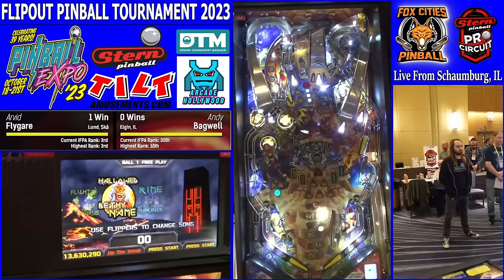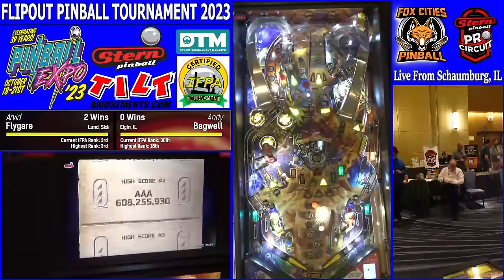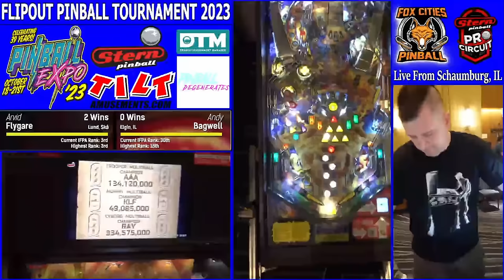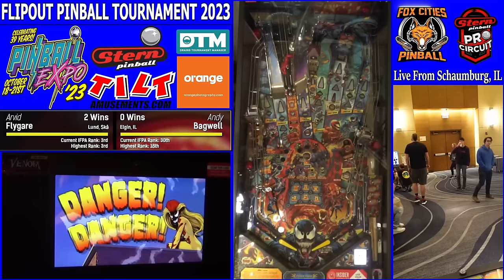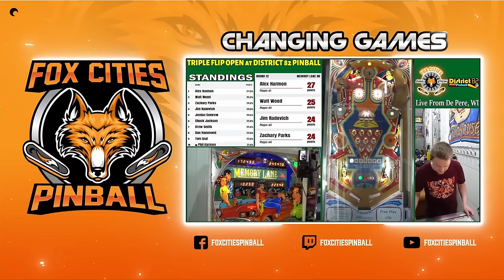Pinball Expo 2023 - Flipout Tournament Day 2 Part 1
THE VIDEO QUALITY IS NOT THE BEST AS IT WAS DIRECTLY FROM TWITCH WITH SOME INTERNET PROBLEMS.
This Pinball Tournament originally aired on Twitch foxcitiespinball channel and recorded live at Renaissance Schaumburg Convention Center Hotel in Schaumburg, IL

Huge Thanks to Tilt Amusements for putting on the Tournament and their support for our stream.

Checkout the Triple Drain Pinball Podcast!